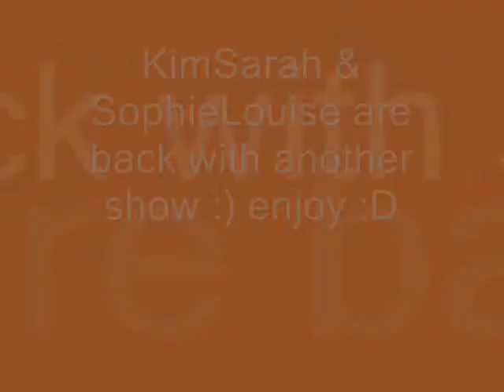Snophieee & Kimmyyy Show 6th :)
yes we havent gone anywhere and not going to anytime soon :)
once again another video of me and kim basically having a laugh making a video show you like it by clicking the like button or commenting thanks guys :)